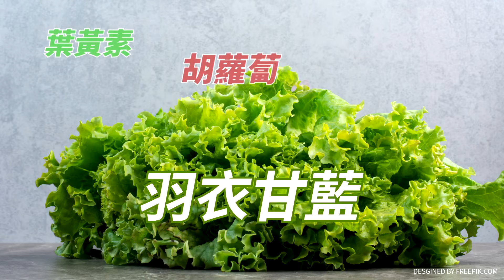【大新聞大爆卦】羅森伯格見韓國瑜怕軍購生變!?黃揚明曝綠恐出這招籲藍小心!? 精華版4 20240402 @大新聞大爆卦HotNewsTalk ​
《精彩回顧》
【大新聞大爆卦】事情大條了?郭正亮爆這時殺邱國正怪怪的?王必勝觀落音猜粿條的錯?打蔣不成推給陸訕液?張禹宣斷言寶林被滅證?老柯喊別對韓不敬!韓成美國關心重點! 20240401@HotNewsTalk
【週末大爆卦】獨!韓讓綠栽跟頭!統神.鯊鯊教戰藍!郭正亮爆吃過寶林粿條!蔡正元驚似恐攻?綠大老.苗可麗轟蔡英文?綠委懶到老柯假日得上工?柯義無反顧再輸1次?20240331@CtiTv
【週末大爆卦】獨!韓國瑜備5招霸王卸甲綠卡民主基金會!邱國正子買春曝光綠X集團清洗國安高層內幕?柯P喊麥寮會贏又被偏聽害了? 7:30晨會變商品年輕人掰? 20240330 @HotNewsTalk
【大新聞大爆卦】獨!韓國瑜.江啟臣分頭作戰壞綠詭計!柯P怨蔣萬安製造問題話倒著真敢講?綠也打柯台智光黑幕阿北沒料到吧?陳鳳馨譙綠寶林案用人命政爭喪盡天良! 20240329 @HotNewsTalk
【大新聞大爆卦】韓國瑜南征麥寮要啃賴最硬骨頭!蔣萬安硬起來查柯市府台智光黑幕?外賓對韓投訴柯"嘲笑我"失禮國際!寶林案致死真兇找到了! 20240328 @CtiTv

大新聞大爆卦 周一至周五14:00-16:00
週末大爆卦 周六、周日14:00-16:00